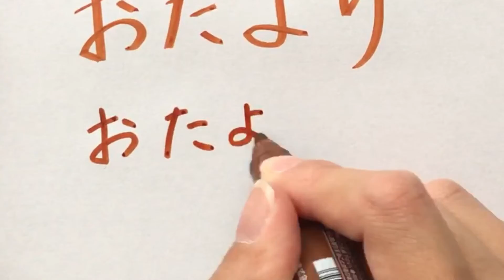保育士のおたよりで使える手描きテクニック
保育士のおたよりで使える手描きテクニックを、詰め込みました。

0:07 ①おたよりの題字はコピーして使い回す
0:54 ②鉛筆で塗りつぶして、優しい印象に
1:35 ③カラーペンで装飾【白黒印刷ではグレーに】
1:57 ④マスキングテープをライン代わりに使う
2:29 ⑤ふせんで目立たせる
2:57 ⑥ジグザグはさみを使い、可愛く装飾
4:18 ⑦ペンの太さを変え、読みやすく工夫